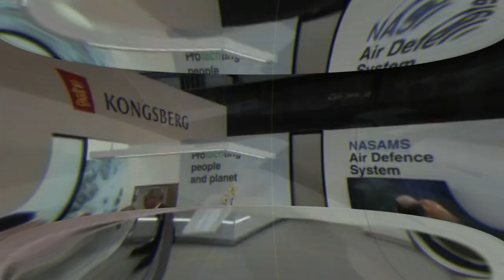KONGSBERG Secures $1,5 Billion NSM Defense Missiles Deal with Poland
Kongsberg Defence & Aerospace (KONGSBERG) from Norway has secured a contract from the Polish Ministry of National Defence, valued at approximately NOK 16 billion (equivalent to $1.49 billion USD). The deal involves the delivery of four NSM (Naval Strike Missile) Coastal Defence System (CDS) squadrons.